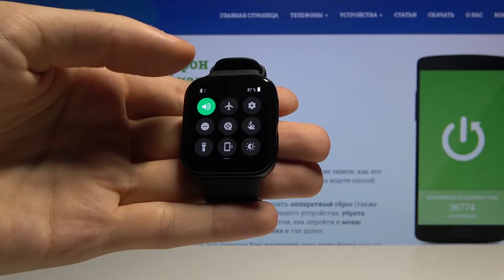Как войти в режим "Не беспокоить" на OPPO Watch 41mm — Беззвучный режим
Ещё больше о данном устройстве Вы сможете найти у нас на сайте
Если Вы хотите войти в режим не беспокоить на своих часах, но не знаете, что для этого, нужно делать, тогда мы предлагаем Вам посмотреть это видео. Тут наш эксперт покажет и расскажет, что нужно делать шаг за шагом для того, чтобы включить режим без звука на своих часах, а Вам останется лишь повторить всё за ним.

Как войти в режим "Не беспокоить" на OPPO Watch 41mm? Как войти в беззвучный режим на OPPO Watch 41mm? Как попасть в режим без звука на OPPO Watch 41mm? Как попасть в режим без звука на OPPO Watch 41mm?